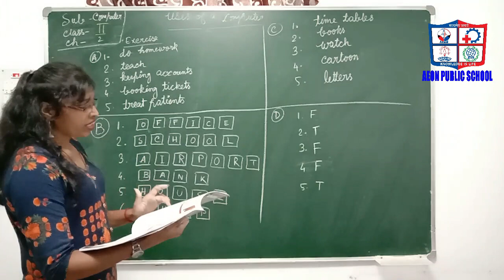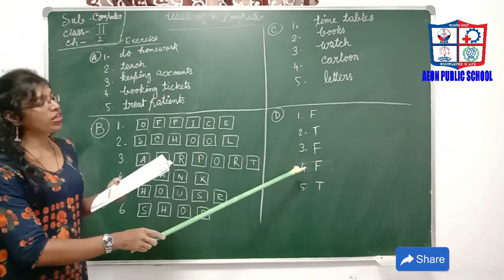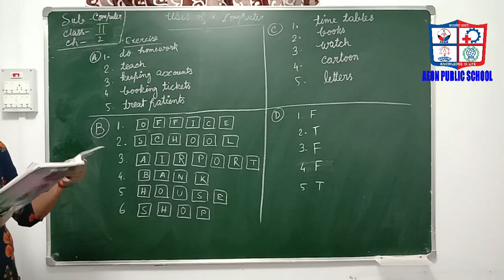S-II II USES OF COMPUTER II PART-2 II AEON PUBLIC SCHOOL II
-KNOWLEDGE IS LIFE -
Please follow the video carefully and try for yourself… ..